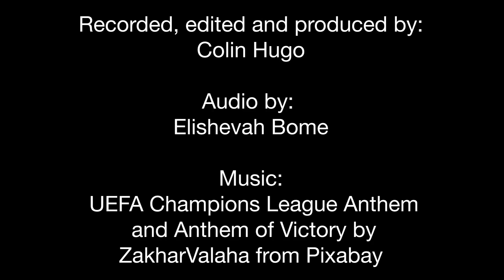Vox Pop: Who do you want to win the Champions League and why?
Wits Vuvuzela asked students who they want to win the 2022 Champions League Final on May 28, 2022. This is what they had to say.